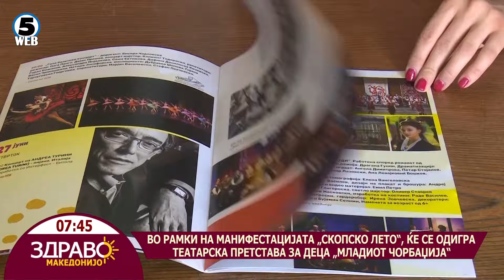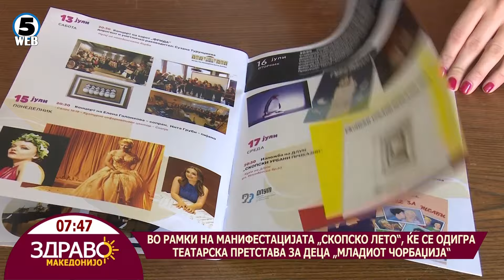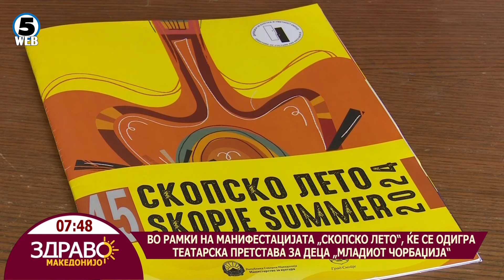Здраво Македонијо - 10.07.2024 - Сашо Ристовски